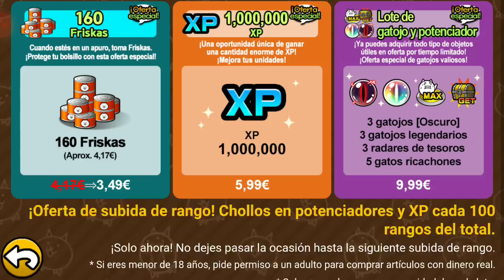HUEVO CARISIMO | THE BATTLE CATS